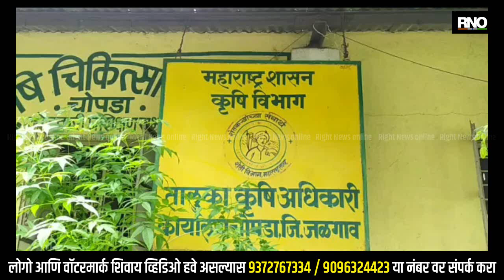JALGAON | चोपडा तालुक्यात पाच हजार लाभार्थी पीएम किसान कृषी सन्मान योजने पासून वंचित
शेतकऱ्यांसाठी पीएम किसान कृषी सन्मान योजनेचा लाभ दिला जातो. चोपड्या तालुक्यातील बऱ्याच शेतकऱ्यांची यामध्ये नोंदणी झालेली आहे.  त्याचा शेतकऱ्यांना लाभ मिळत आहे. परंतु काही शेतकऱ्यांना ई-केवायसी, आधार कार्ड लिंक नसल्याने या योजनेपासून वंचित राहाव लागत आहे. असे 5468 शेतकरी ज्यांना या योजनेचा लाभ मिळत नाही. अथवा काही अडचणी येत असतील तर ई केवायसी, बँक खाते आधार कार्ड सोबत लिंक करून घ्यावे. असे आव्हान चोपडा तालुका कृषी अधिकारी दीपक साळुंखे यांनी केले आहे. काही अडचणी आल्यास कृषी विभागाशी संपर्क करावा असे देखील सांगितले आहे.

BYTE : चोपडा तालुका कृषी अधिकारी - दीपक साळुंखे